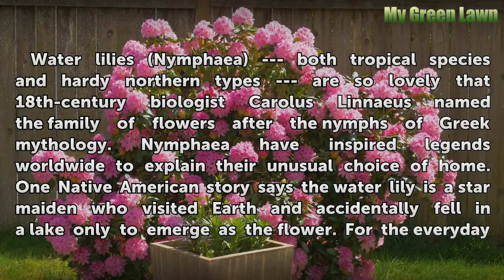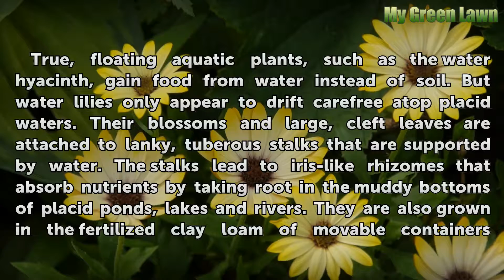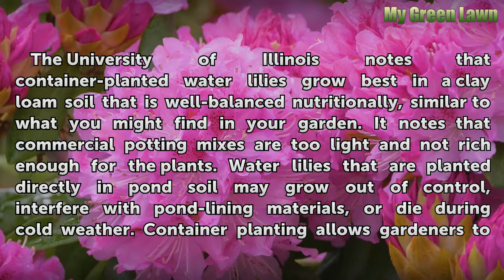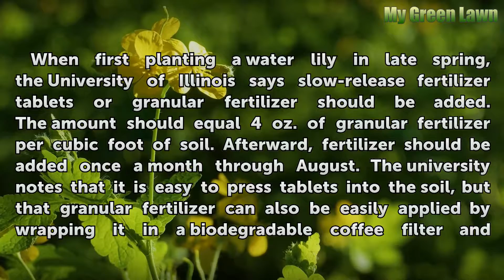How Do Water Lilies Obtain Food & Derive Energy From It?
How Do Water Lilies Obtain Food & Derive Energy From It?. Water lilies (Nymphaea) --- both tropical species and hardy northern types --- are so lovely that 18th-century biologist Carolus Linnaeus named the family of flowers after the nymphs of Greek mythology. Nymphaea have inspired legends worldwide to explain their unusual choice of home. One...

Table of contents How Do Water Lilies Obtain Food & Derive Energy From It?
Soil Nutrition 00:51
Photosynthesis 01:29
Clay Soil for Containers 01:57
Fertilizing 02:54